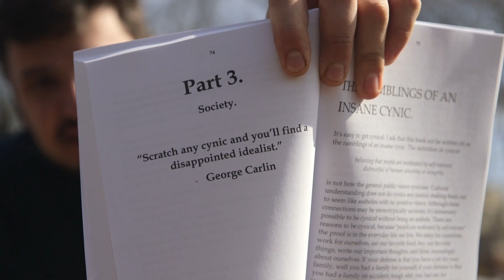2100 - The Past Says Hello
2100 is a Podcast Series created by the people of 2019 to leave for the people of 2100. This podcast series is hosted by Jason Peters, the man in the video. Check it out!